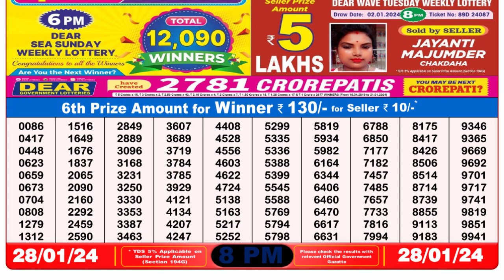Dear Lottery Sambad 8pm today 28.01.24 Nagaland State Lottery Result